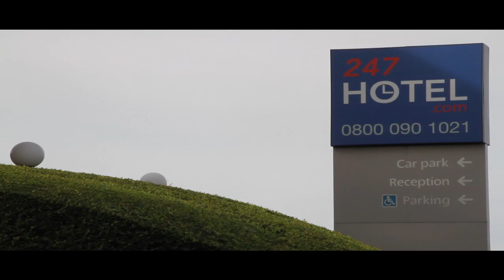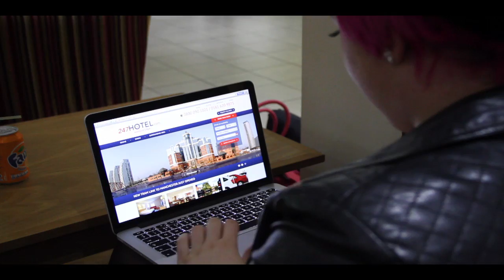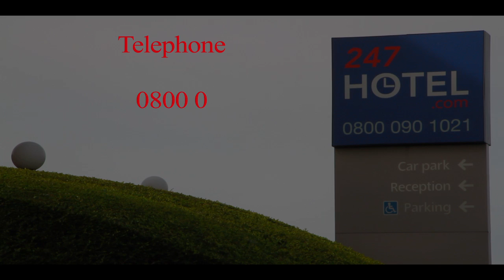247 Hotel.com - Corporate Video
247 Hotel.com is one of the countries leading family friendly and caring hotels. Situated in the heart of Oldham in a quiet, peaceful setting that is suitable for both short term and long term stays.

The hotel comprises of 102 ensuite bedrooms.

You can book online at 247hotel.com or call us direct on 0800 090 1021 or 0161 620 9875.

We look forward to your stay.